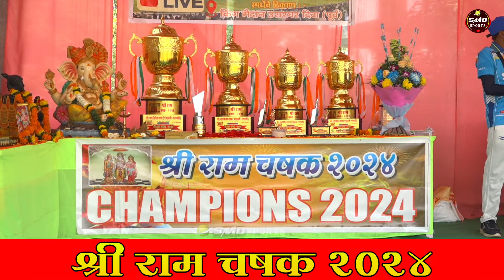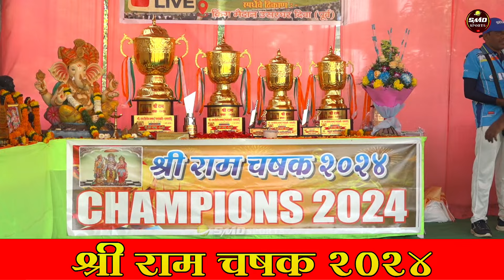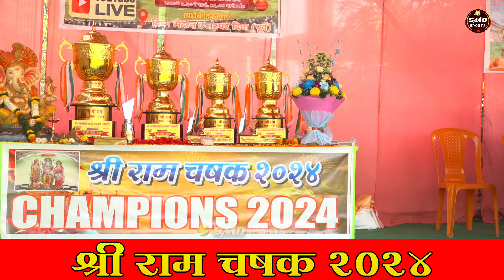BAHIRVALI SHIGVANWADI vs KATRAN BHELANDEWADI, SHREE RAM CHASHAK 2024, SEASON 01